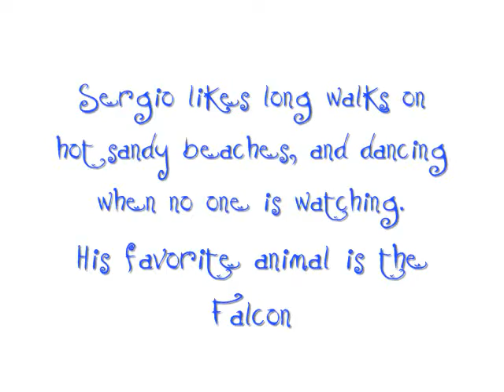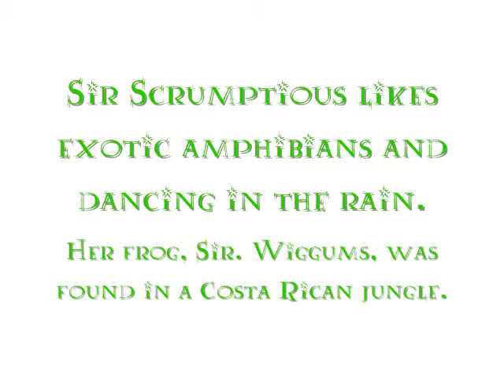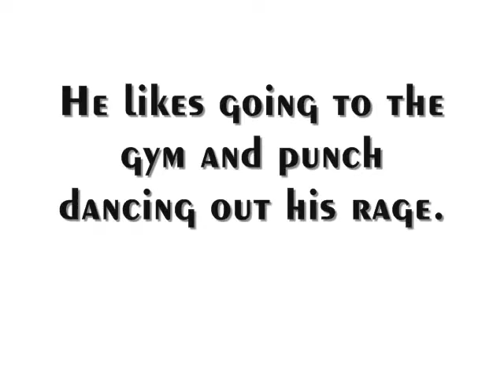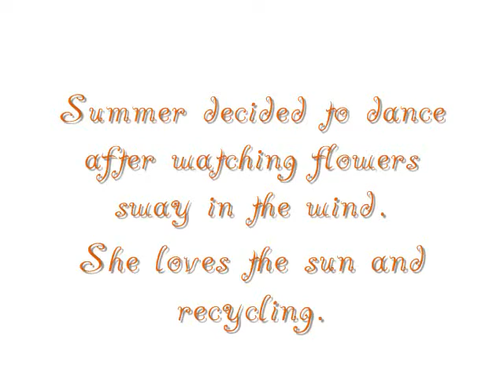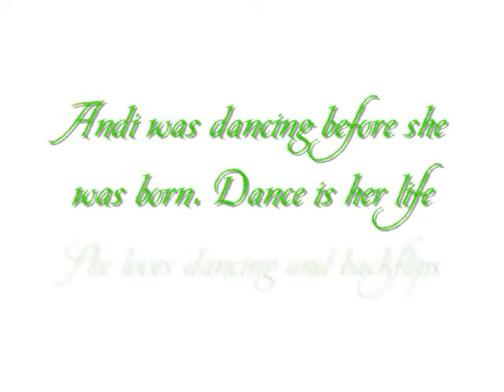MizFits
One of the movies from our Movie Making Night in August 2010.